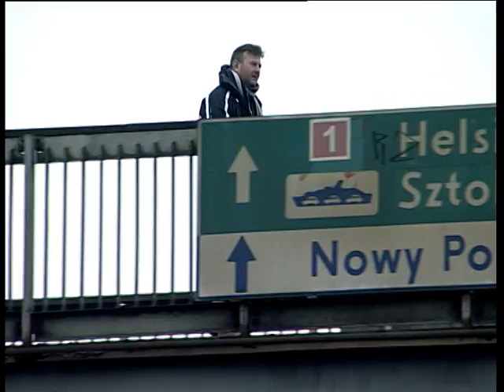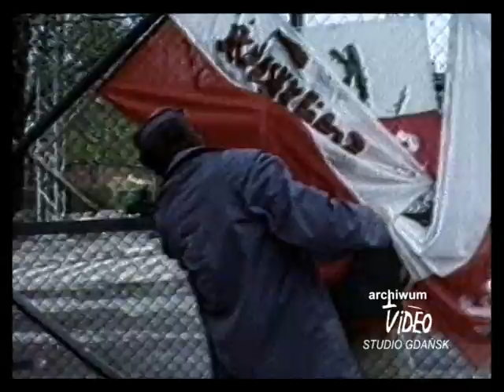Dni maja, dni sierpnia część 3